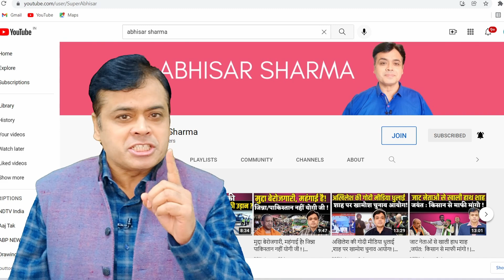BBC दफ्तर पर इनकम टैक्स पड़ताल?कितना गिरेगी सरकार ?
BBC दफ्तर पर इनकम टैक्स पड़ताल?
कितना गिरेगी सरकार ?

topics discussed :
raid on bbc office delhi,bbc office,income tax raid on bbc,bbc income tax raids,raid on bbc office,it raid at bbc office,